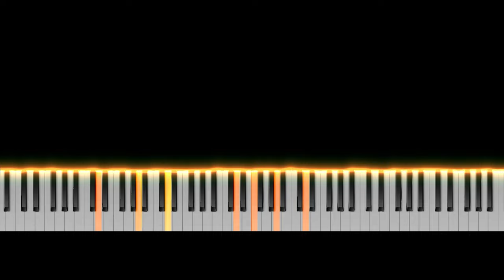Piano Tutorial "Gymnopedie No. 1" by Erik Satie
Learn how to play  "Gymnopedie No. 1" from Erik Satie  in a MEDIUM piano tutorial with synthesia style
For you how to play the famous "Gymnopedie No.  1"  beautiful relaxing piano composition from Erik Satie with both hands.

I hope you enjoy  and most important hope it helps!

Which piano tutorials you would like to see next?

-- Sina 💕

All video animation, piano playing, sound design, mixing and mastering by Sina Lennox.